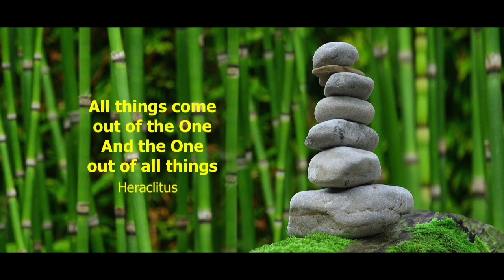Ali Bierman Awareness and Your True Self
Today's episode for Let's Get Metaphysical Show: Connecting Heart and Mind shows why you are not who you think you are. You are not who others think you are. Discover the true You and exactly how to find you.
In fact, what so many people teach as your True Self is not at all who you are. Finally discover who you are and your True Self.
Just a short note about what you like and think others will too. I truly appreciate your sharing.